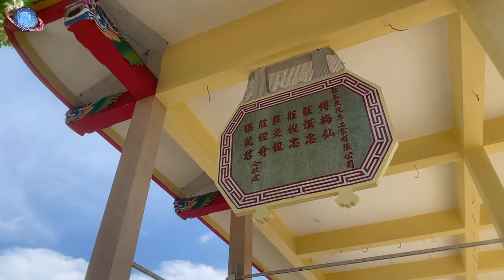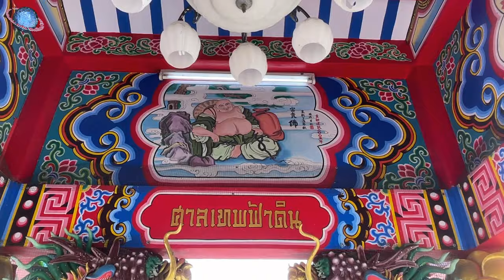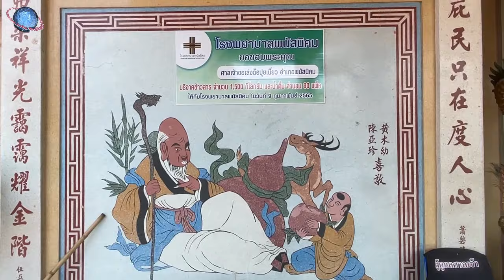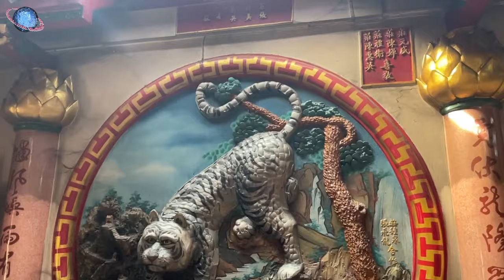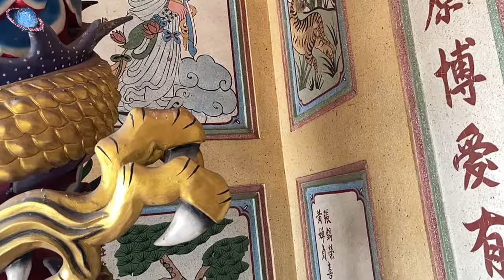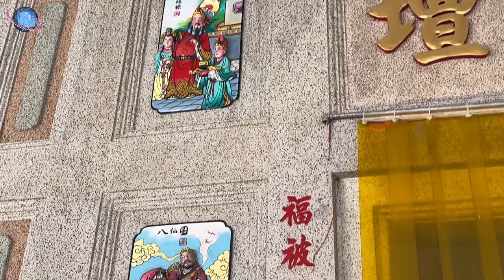🇹🇭 THAILEX VDO Phanat Nikhom Chinese Shrine & Vegetarian House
Phanat Nikhom (พนัสนิคม), a district of Chonburi (ชลบุรี) Province in eastern Thailand, is home to Sahn Kho Leng Sheu Pui Niao (ศาลเจ้าขอเล่ง ฉื่อปุยเนี้ยว), a Chinese shrine, and the Kiw Huan Hood Chow (กิ๋วฮ้วนฮุดโจ้ว) Vegetarian House. The outer walls of the latter have some stunning graffiti art depicting scene from Chinese culture and iconography.